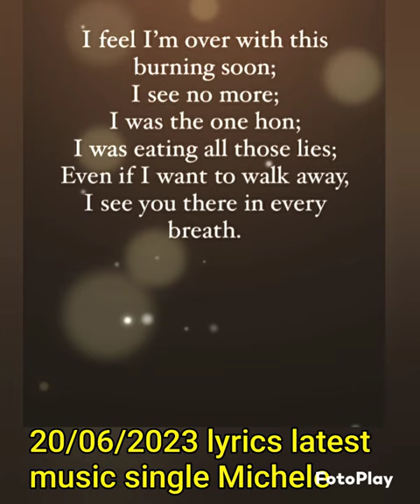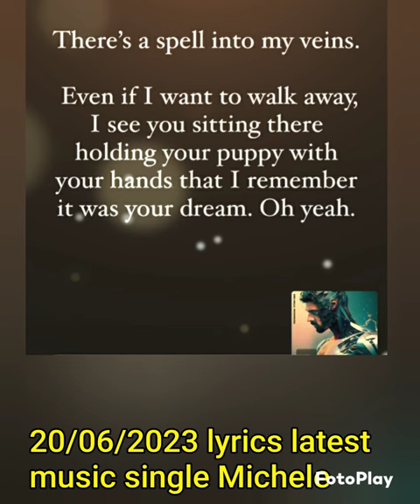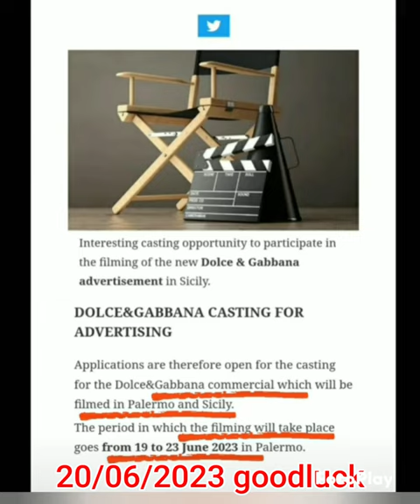Italian Actor Michele Morrone X Simone X Anna = vlog102 palermo #2023